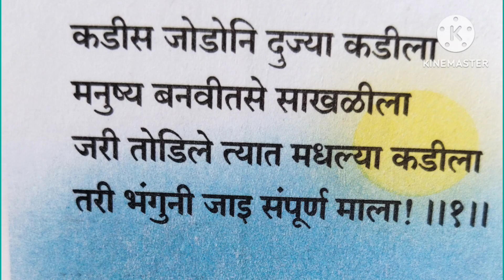इयत्ता आठवी कविता अन्नजाल